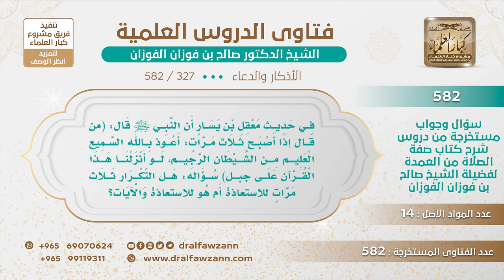[327 -582] في الحديث (من قال إذا أصبح 3 مرات أعوذ بالله السميع..)إلى آخره هل التكرار للاستعاذة فقط؟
-"السؤال: في حديث معقل بن يسار أن النبي ﷺ قال: (من قال إذا أصبح ثلاث مرات أعوذ بالله السميع العليم من الشيطان الرجيم لو أنزلنا هذا القرآن على جبل) سؤاله: هل التكرار ثلاث مرات للاستعاذة أم هو للاستعاذة والآيات؟
الجَوَابُ: والآيات، للاستعاذة والآيات.
للاشتراك في قناة الشيخ صالح الفوزان
سؤال وجواب من شرح صفة الصلاة ( 582 ) مقطع

للاستفسار والإقتراحات والدعم
رئيس الفريق
لمشروع كبار العلماء